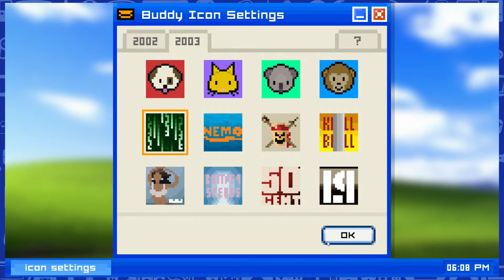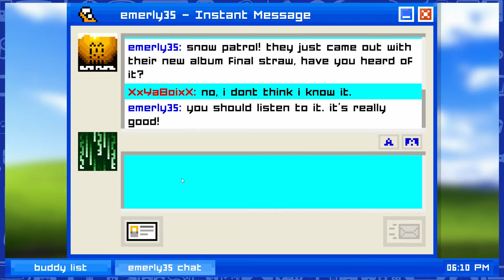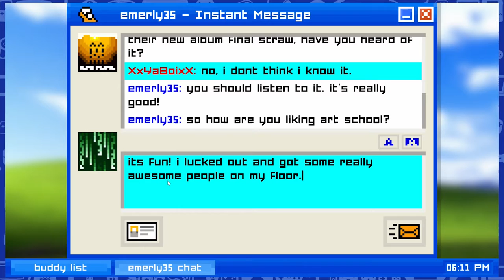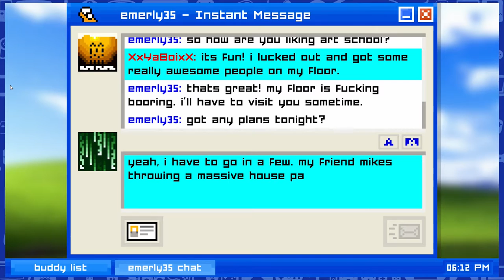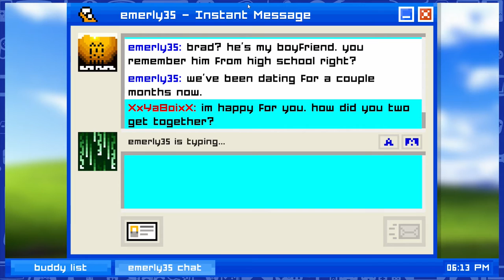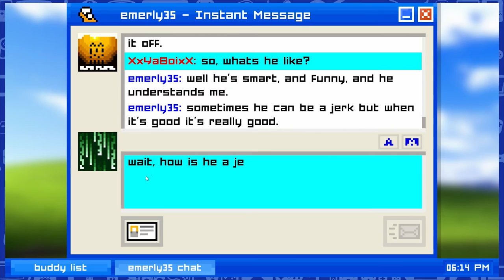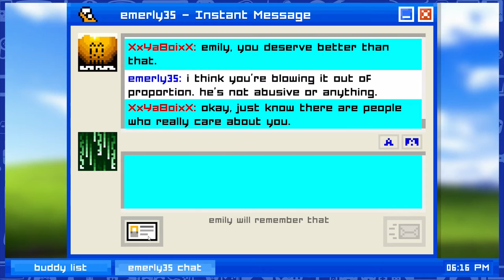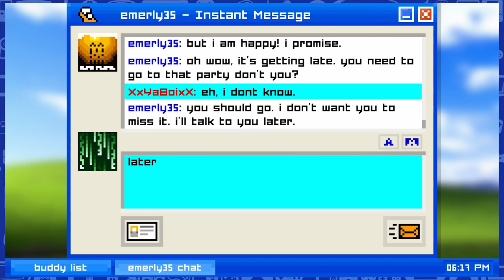Emily Is Away - Collect Calling - #2 - Couch Capades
The Geek Level's Couch Capades - Let's Play Emily Is Away on Steam!